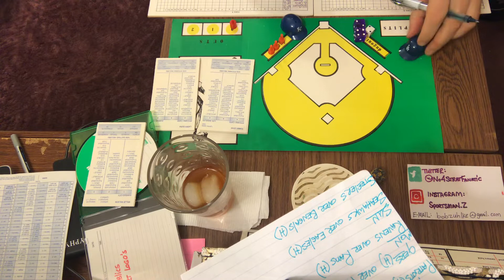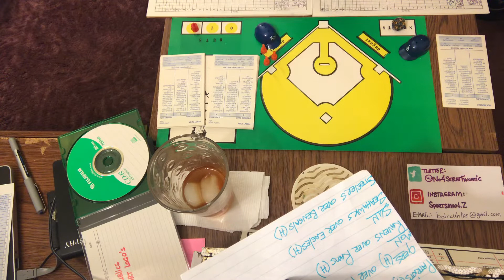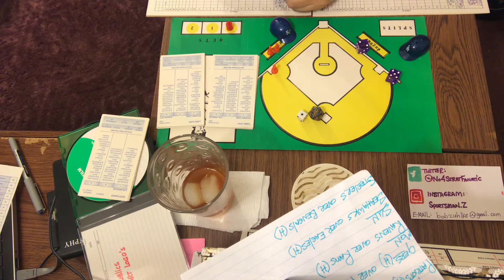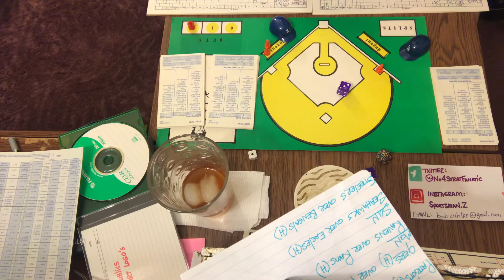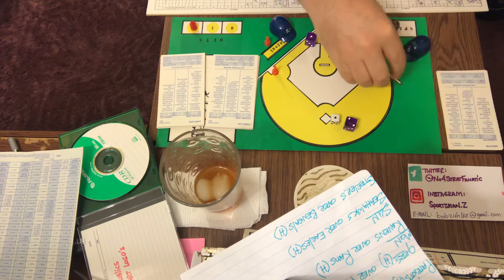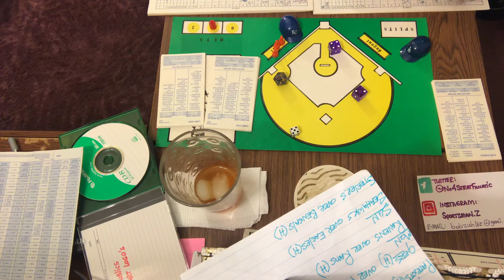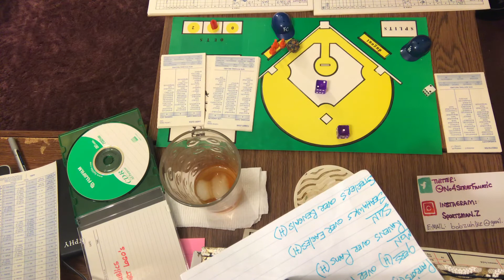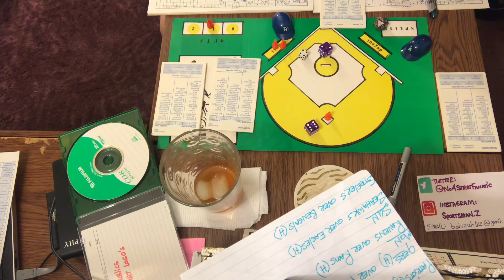Strat-O-Matic baseball; Game 4 of the 1978 World Series, Tommy John vs Larry Gura.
I play Game 4 of the 1978 World Series between LA and Kansas City.